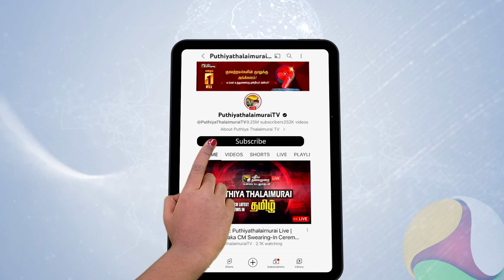ஒருத்தர் ரெண்டு பேர் இல்ல.. 113 பேரும் கடத்தல் காரங்கதான்.. அதிர்ந்துபோன Chennai Airport | PTD